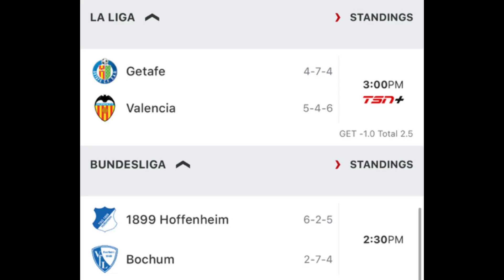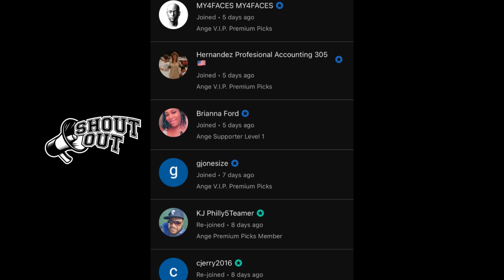Soccer Predictions Today! 12/08/23 FREE PICKS and Betting Tips